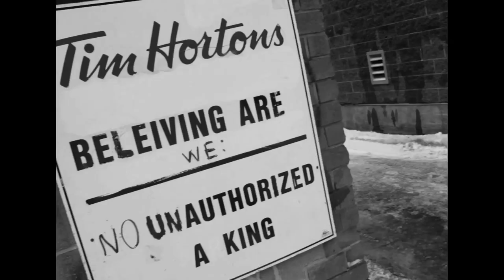Nudie - Stompin'TomConnors.com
From the pen of Al Tuck, Nudie performs a tribute to the late great Stompin' Tom Connors. "GO GET YOUR LAPTOP, BABY LOG ON!"

performed by: Nudie
written by: Al Tuck
video by: Joey Weale